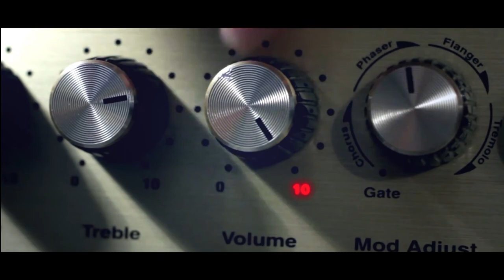3 Tips from the Recording Industry for Speeches & Lectures — Public Speaking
The effectiveness of your presentation depends a lot more on you than on your toys—but the toys are nice | See Budget Mic Suggestions Below
★★★★★Lessons ♦ Examples ♦ Topics ♦ & MORE BELOW▼
Budget Microphone Suggestions:
*USB Plug ’n’ Play

Blue Snowball iCE USB Mic $49

FiFine USB Condenser Mic $29 - $32

*XLR (not USB, a bit more involved than plug 'n' play)
AKG Pro Audio P220 Vocal Condenser Microphone $119.00

RØDE Nt1-A Condenser Cardioid Mic $150 (used) - $230 (new)
This is definitely my favorite mic from the budget list. At this price point, it can’t be beat.

Public Speaking is an Art that can be More Fun than the Law Will Allow | Make Your Speech All Killer No Filler

If you learn it the right way, public speaking can improve literally every aspect of your being—your health, your social & economic status, your price on the dating market.

ALL KILLER NO FILLER Public Speaking is
Speaking Publicly with Tone, Taste, & Tenacity.
Providing a Public Speaking Public Service; put the money in the trunk.

University Public Speaking * College Speech * Skills for Life & the Like